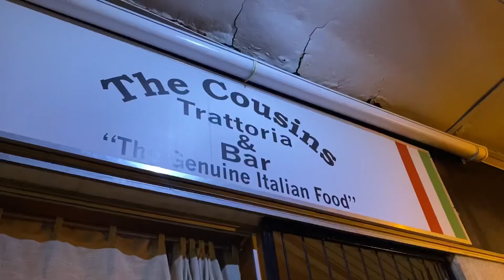Day in the Life of Birthday Boy | Get Ready With Me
Today’s Episode was recorded on my birthday 12 April 2021 and I turned 30 on this day.

This is a get ready with me video and a day in my life as I celebrate my birthday and do a campaign launch.

I also went to a wine farm to have a wine yard tour and a few glasses of wine to celebrate me.

Hope you enjoy the video and and do send me birthday wishes in the comment

Model featured in the video
@Wawa_Luu on Instagram

My business Instagram to order the clothing in the video

Musician: LiQWYD

Musician: Jeff Kaale